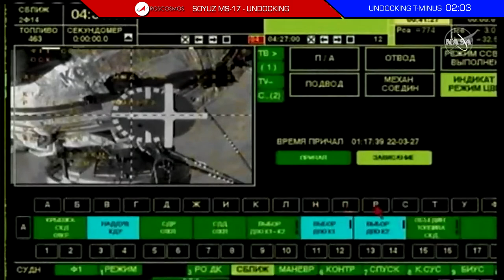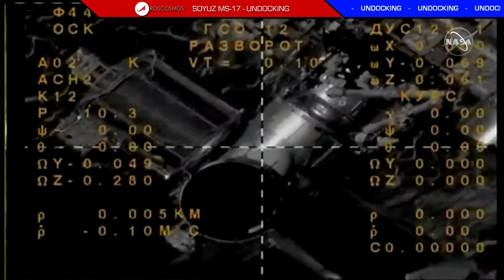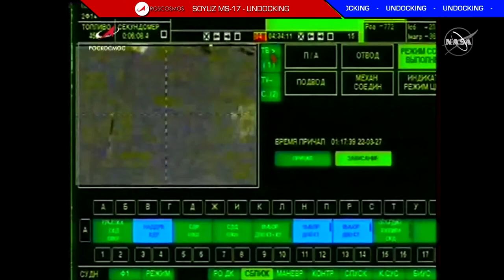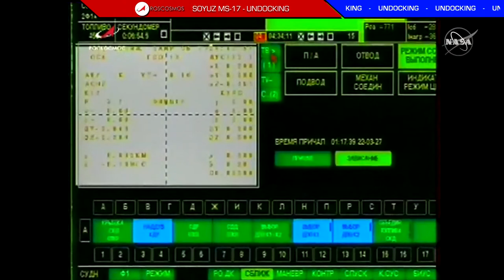Roscosmos - Soyuz MS-17 - Undocking from the International Space Station - April 17, 2021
International Space Station Expedition 64/Soyuz MS-17 undocking coverage (Rubins, Ryzhikov, Kud-Sverchkov; undocking scheduled at 9:34 p.m. EDT)